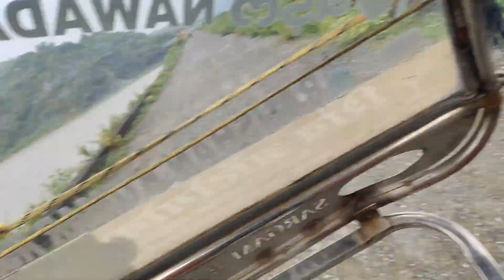September 26, 2024